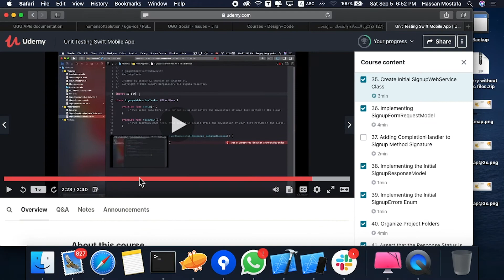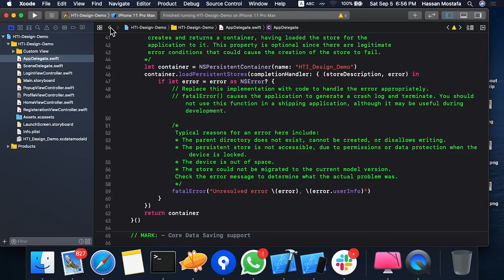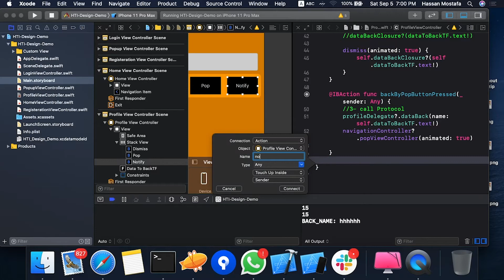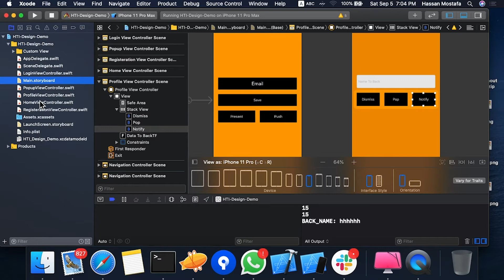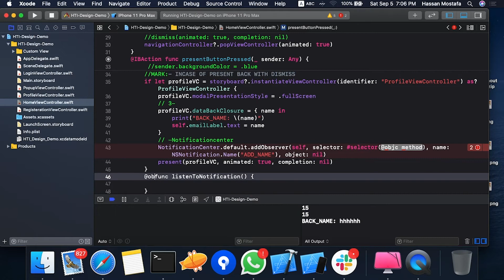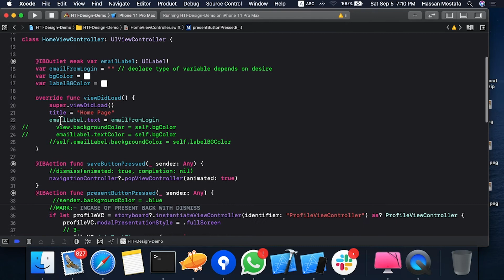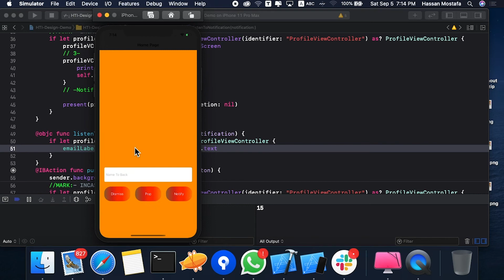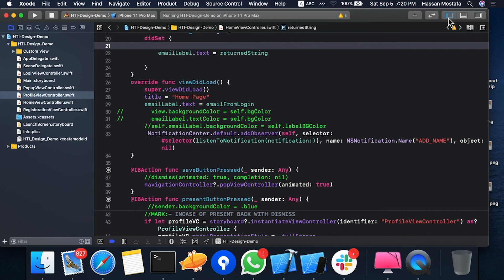8- Pass Data Between ViewControllers (NotificationCenter)